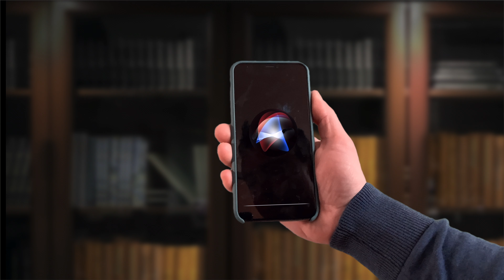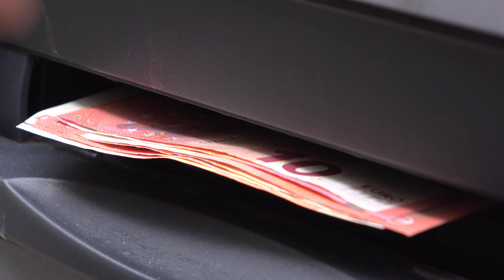Bulgarian's are very good with their Hands, see what this guy can do!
In Bulgaria, it's very common to fix everything yourself.  This could be due to the lack of money and especially during the communist times, find ways to reuse things to save money.

So it's built into the DNA of the Bulgarians, and in Bulgaria if you have to call someone to fix something it's a bit of a shame.

Bulgarian's are also great farmers so its no surprise that in to days times that they use those skill to do other amazing things.

Here is one of those Bulgarians how is making amazing art from stone.  You His workshop is just outside of Asenovgrad in the Plovdiv region.

If this is your kind of thing, you can buy from him, He has a lot of pieces and will also make something customised for you. though the piece that you find here are you unique.

Though it's strongly suggested that you go to visit him in Asenovgrad in the Plovdiv to collect it, as they are very heavy and will not be cheap to send it via Courier.

He is a link to his website where you are able to contact him directly.

We have Partnered up with WISE, an azmazing internet bank that is trying to change the banking system. I've been with them for over 4 years now and highly recommend them.  come check out there T&Cs to see if they are right for you (via the link below)